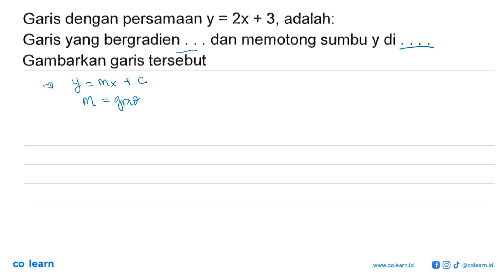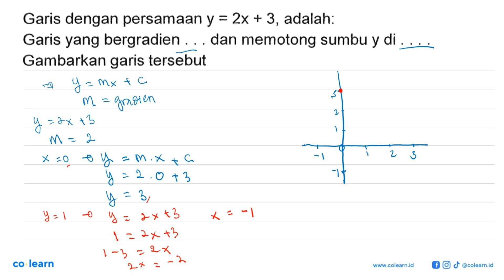Garis dengan persamaan y = 2x + 3, adalah. Garis yang bergradien memotong sumbu y di dan Gambarka...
Garis dengan persamaan y = 2x + 3, adalah. Garis yang bergradien memotong sumbu y di dan Gambarkan garis tersebut

Topik atau Materi: Gradien (Kemiringan) - PERSAMAAN GARIS LURUS - ALJABAR - Matematika Kelas 8 SMP - K-13

00:00 : Bedah Soal
01:00 : Konsep, rumus dan pengertian Gradien (Kemiringan)
01:18 : Langkah penyelesaian soal
02:36 : Jawaban akhir
03:06 : Penutup